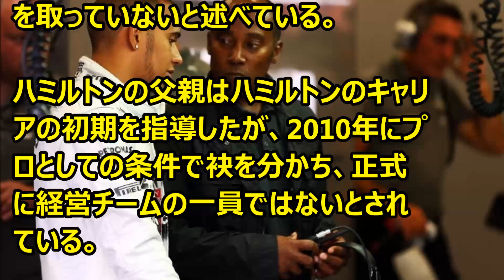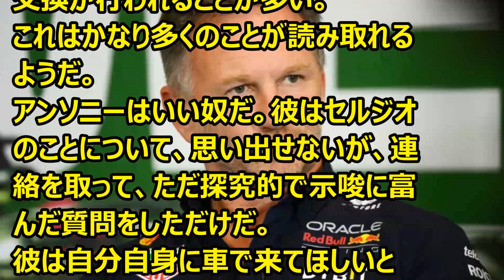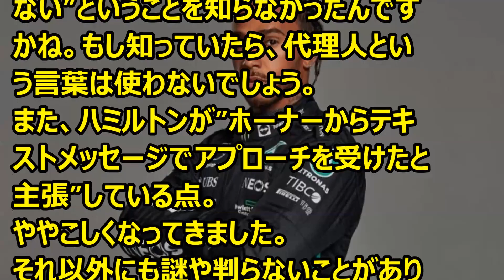F1 ホーナーは、ハミルトンの父アンソニーが移籍についてレッドブルにメッセージを送ったと語る ’23 11 24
Ｆ1情報　ホーナーが言ってる、ハミルトンの代理人は父アンソニーということ。